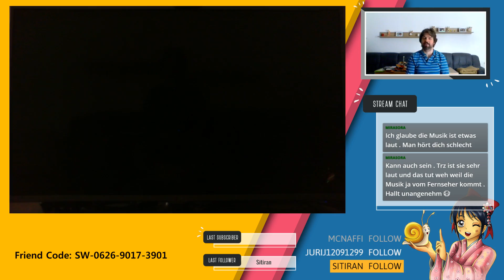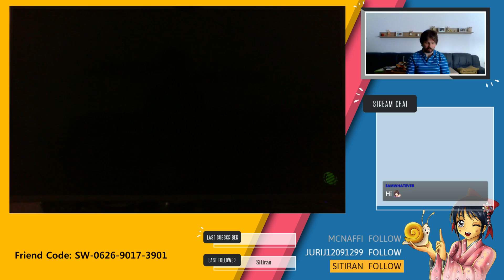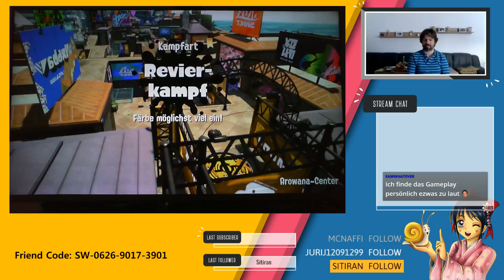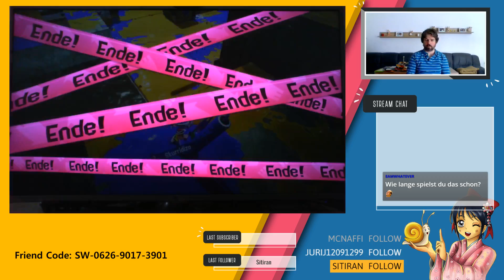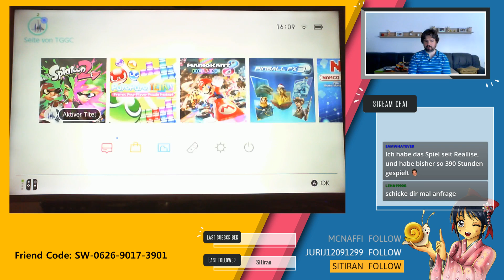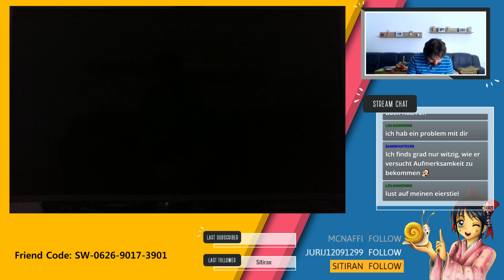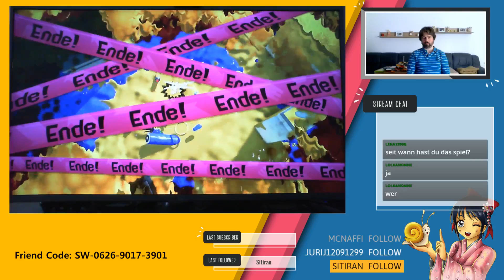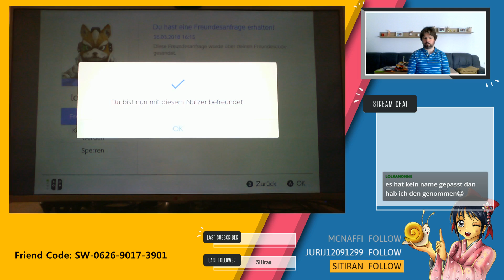Splatoon 2 - pt1